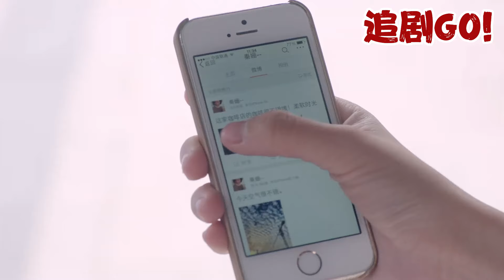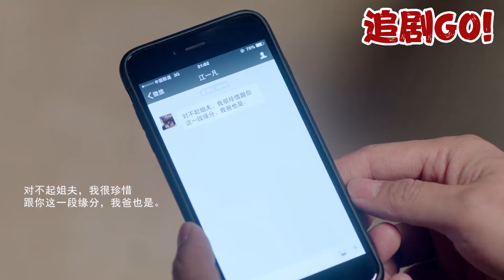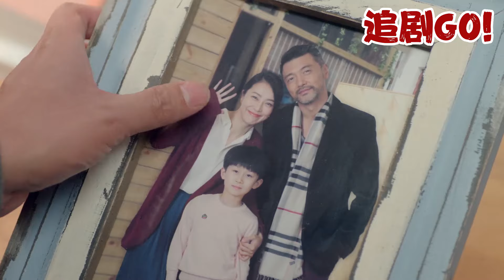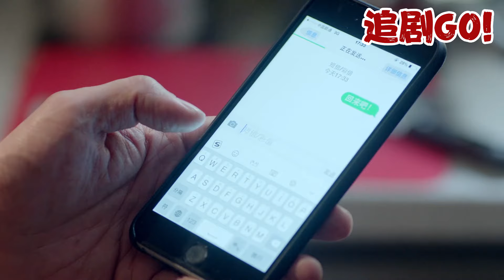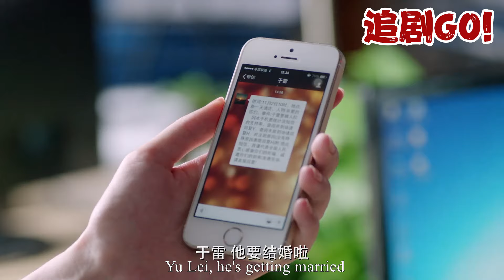After Witnessing Her Husband with Mistress, Wife Fights Back, Gathering Evidence for Divorce!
JHYJXDD 追剧GO!